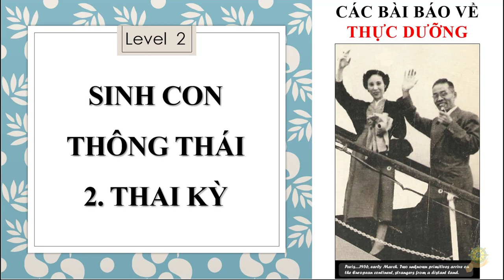Thực Dưỡng Level 2 | Dưỡng Tâm Thể Để Sinh Con Thông Thái | Phần 2 Thai Kỳ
Các video liên khác:
Ăn Hoa Quả Thế Nào Với Trẻ Sơ Sinh Và Trẻ Em | Sách | Ăn Hoa Quả Có Nguy Hiểm Không
Phân Biệt Trẻ Âm Hay Dương | Trẻ Em Thế Nào Là Tốt | Sổ Tay Dưỡng Sinh Ohsawa